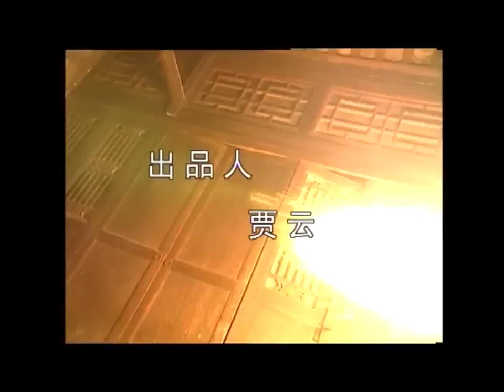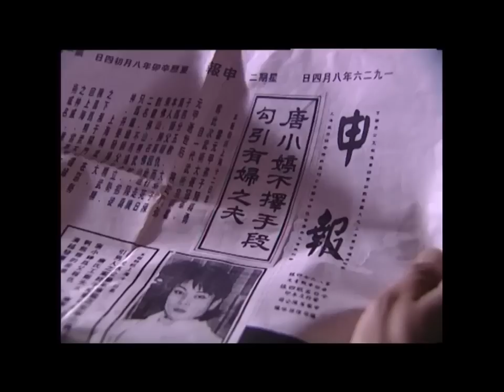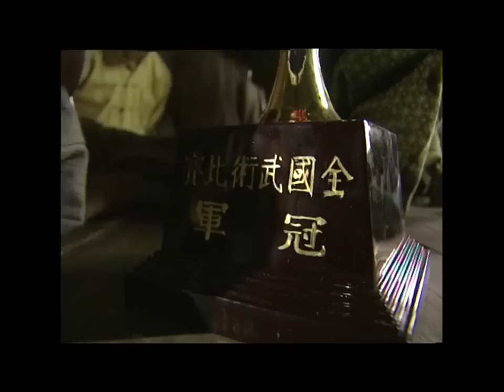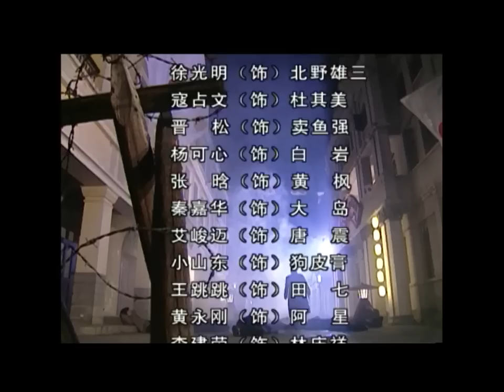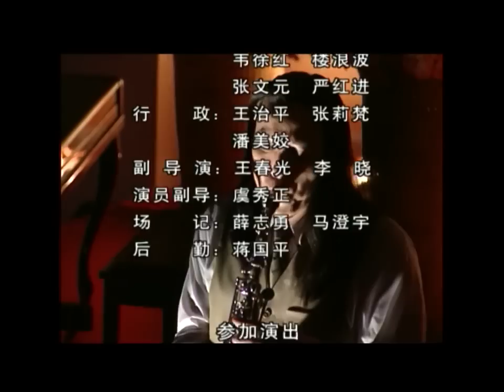《精武英雄陳真 Fist of Legend》第18集 官方高清版（吳樾，趙文卓，祁艷，於榮光領銜主演）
“辛亥革命”推翻了滿清統治，人們以為天下從此太平，可以過上安樂的日子，然而，總統交替，軍閥混戰，段祺瑞政府更是不顧民眾反對，在接受了日本的500萬“西原借款”後對德宣戰，一時間民憤滔天，全國各地遊行示威不斷，在這樣的亂世之中，一直遭日本通緝的陳真在佛山接到電報，毅然返回上海，立誓重振精武門。